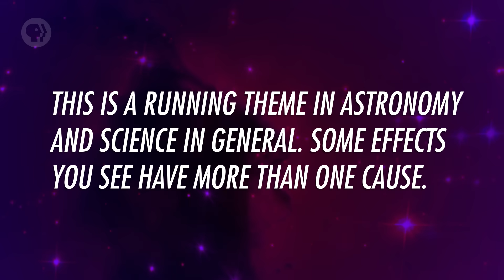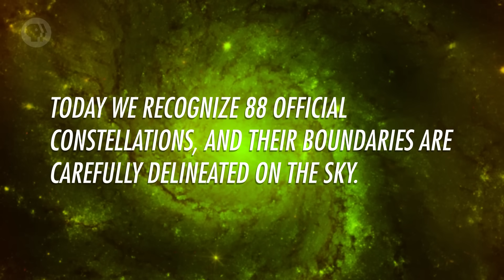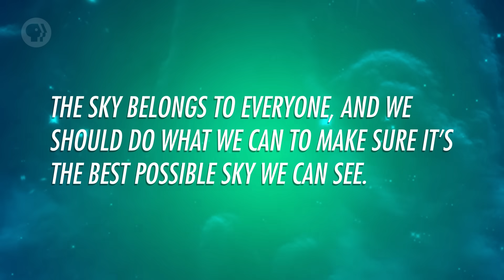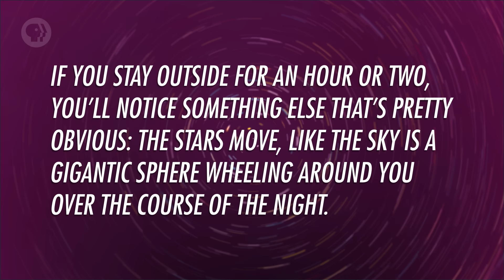Naked Eye Observations: Crash Course Astronomy #2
Today on Crash Course Astronomy, Phil invites you to head outside and take a look at all the incredible things you can see with your naked eye.

Chapters:
Introduction: Naked Eye Observations 00:00
Classifying Stars by Magnitude 2:08
Star Colors 2:24
Constellations 3:09
Names of Stars 4:34
Light Pollution 5:16
Why Do Stars Twinkle? 6:40
Naked-Eye Planets 7:07
The Sky's Motion 7:25
Which Stars Can We See? 9:34
Review 10:30